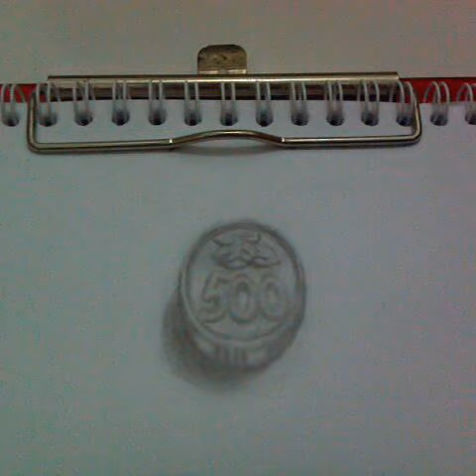My first Anamorphic Illusions Drawing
Object : duit crik mangatusan (500 Rupiahs coin)

It's not perfect, should be more details.
I still need a lot of training.